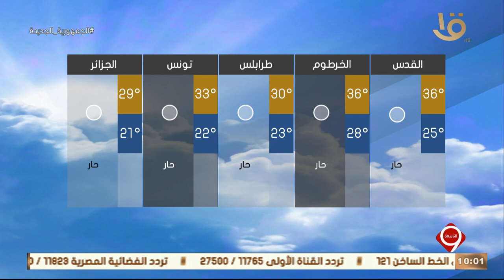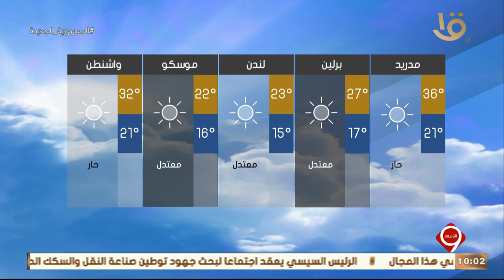نشرة التاسعة | بيان بدرجات الحرارة المتوقعة غدا